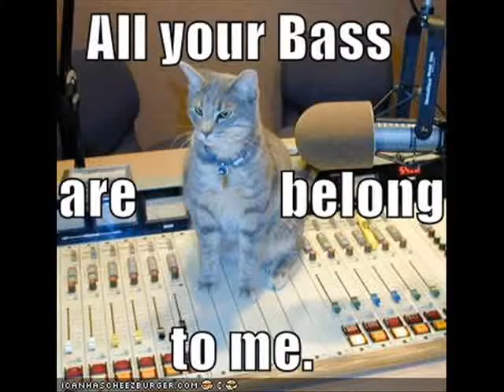Derrick Freeman (COVER) Pizza Party Practice Jam - Munson Music - Newberry, SC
... AMAZING GRACE CHART ... AMAZING GRACE - C MAJOR CHART ... AMAZING GRACE STRUM GUITAR HOW TO PLAY ...